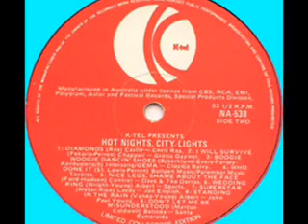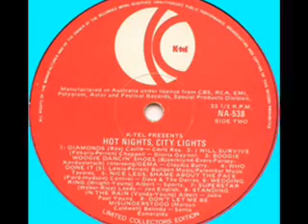DAVE & THE DERROS Nice Legs Shame About The Face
Somehow, i don't think this clip will travel too far! A novelty hit from the last third of 1979, it says more about the Aussie larrikin, than it does about pop culture. Although a cover of an English release, 'Nice Legs Shame about the Face' with its requisite 70's sexist sentiments, was the biggest success for Newcastle DJ David Jones aka Dave & The Derros. With other singles such as 'Up your nose with a rubber hose' and 'Death to disco', a bit of satire and commentary was included in the recorded output. This single reached Top 20 nationally in Australia, but within a couple of years, the name Dave & The Derros were consigned to history. I recall enjoying the raw and scrappy feel to this song, back in the day. Like I said, Aussies and Poms may get something out of this.